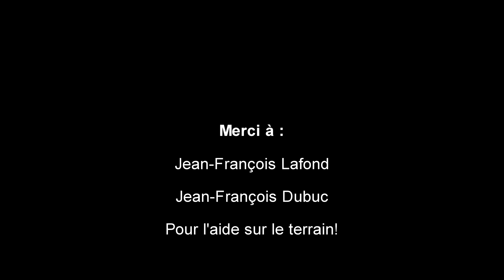Piège lumineux pour papillons de nuit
Nous vous expliquons comment faire un piège lumineux et quels sont les plus beaux papillons de nuit que vous pourriez apercevoir au Québec. Il s'agit d'une activité enrichissante et facile à réaliser, qui peut très bien se faire en famille ou en groupes et qui réserve souvent de belles surprises!

00:00 Introduction
00:16 Présentation du matériel pour faire un piège lumineux
01:17 Une lampe UV et un bloc-batterie
02:04 Le filet à papillons
02:32 Pourquoi ce piège est efficace? Explications
03:01 Quelques beaux papillons que l'on peut voir au piège lumineux
05:17 Un crapaud qui vient manger des papillons au drap lumineux!
05:42 La lampe de poche
06:08 Quelques conseils pour de belles captures
06:54 Conclusion

Espèces présentées dans cette vidéo:
Saturnie cécropia (Hyalophora cecropia) - Cecropia Moth
Papillon-lune (Actias luna) - Luna Moth
Polyphème d'Amérique (Antheraea polyphemus) - Polyphemus Moth
Anisote de l'érable (Dryocampa rubicunda) - Rosy Maple Moth
Automéris io (Automeris io) - Io Moth
Sphinx ondulé (Ceratomia undulosa) - Waved Sphinx
Sphinx du gaillet (Hyles gallii) - Gallium Sphinx
Apantèse vierge (Grammia virgo) - Virgin Tiger Moth
Cténuche de Virginie (Ctenucha virginica) - Virginia Ctenucha
Géomètre safran (Xanthotype sospeta) - Crocus Geometer
Arctiide (Haploa sp.) - Haploa
Crapaud d'Amérique (Anaxyrus americanus) - American Toad